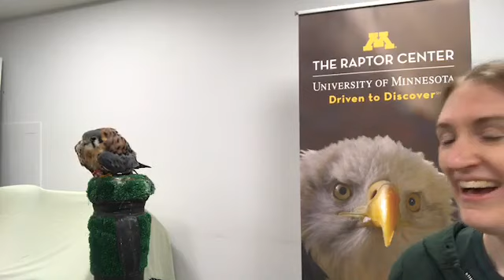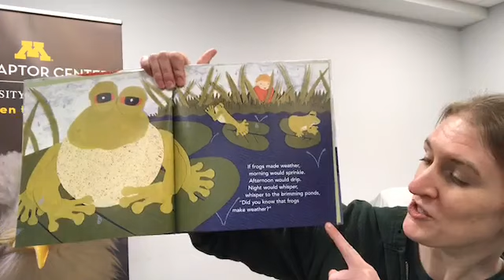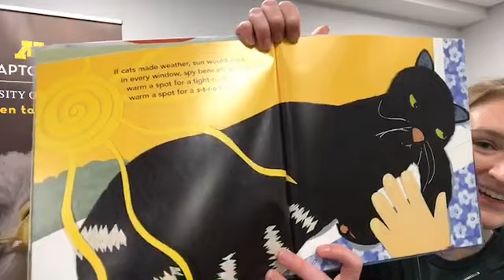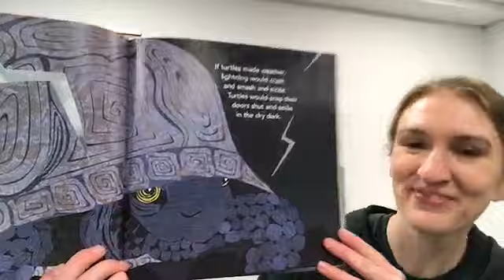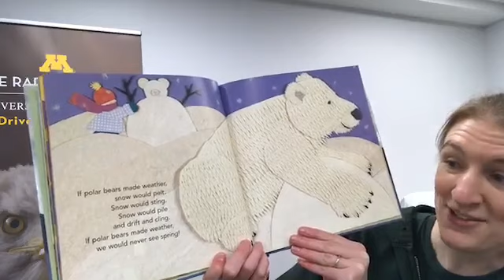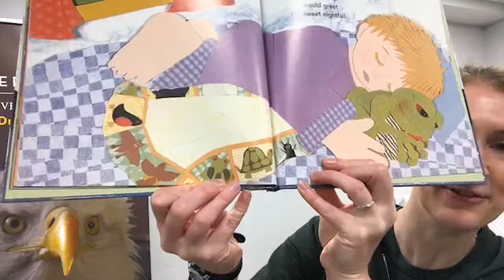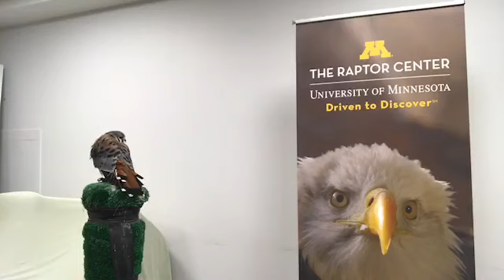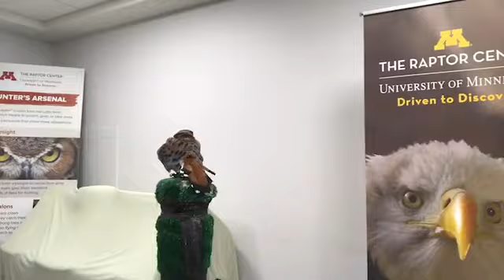Reading with Raptors - If Frogs Made Weather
Malar the American kestrel joins us inside on a dreary and cold Tuesday as we read, If Frogs Made Weather. Written by Marion Dane Bauer with illustrations by Dorothy Donohue.